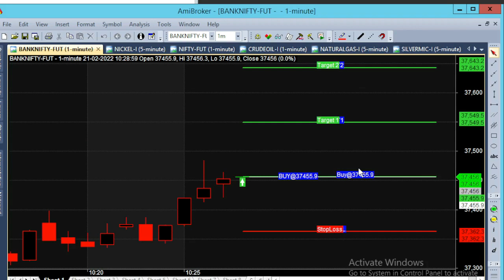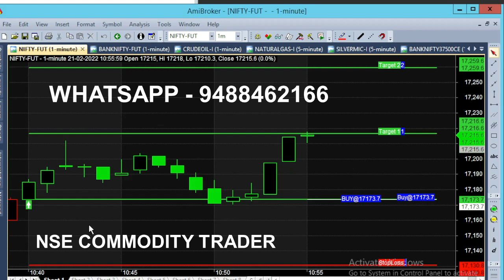Nifty & Bank Nifty 1 Minute Chart 10 Minutes Trading | Share Market Index Trading Tips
Nifty & Bank Nifty Option Chart Automatic Calls Analysis in 1 Minute Time Frame. Share market Index Trading Tips based on Technical Analysis. 10 Minutes Trading 100 Point Momentum in Banknifty Future.

⏱️⏱️TIME CODES⏱️⏱️
0:00​ - Monday Market
0:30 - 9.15 AM Gap Down Market
0:50 - First Fresh Call
1:30​ - For Option Traders
2:00​ - Technical Trading
2:20​ - 100 Point Movement
2:50​ - BankNifty Option
3:20​ - IDBI Bank News
4:00​ - Nifty 40 Point Target Analysis